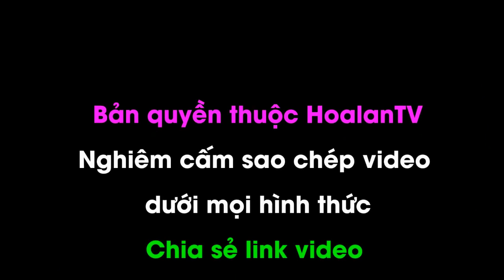Lang thang giữa các Homestay ở Hoàng Su Phì, Gặp Lan Rừng Lạ